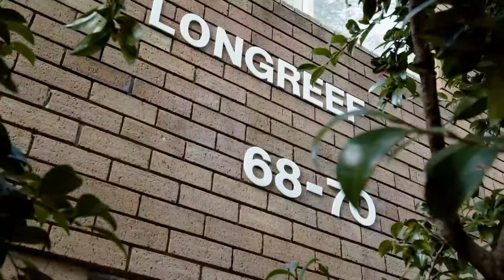4/68 Pacific Parade, Dee Why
A Bright And Airy Apartment In The Dee Why Town Centre

Enjoy a cosmopolitan oasis in this freshly schemed apartment with every convenience just a short stroll from the doorstep. Occupying the ground floor of a solid double brick security building, with a sunny disposition, lovely leafy outlooks and a practical two-bedroom design. A perfect low-maintenance beachside pad or investment, footsteps to Dee Why Grand, express B-line city buses, a level walk to Dee Why Beach and trendy oceanfront dining strip.

- Open plan living area with dining alcove flows out to a covered north facing balcony
- Two generous bedrooms, main has mirrored built-ins, placed away for the living
- Spacious separate gas kitchen with adjoining internal laundry, timber floors
- Renovated bathroom with separate bath and shower and floor-to-ceiling tiles
- Covered parking space, security intercom, well-maintained common areas